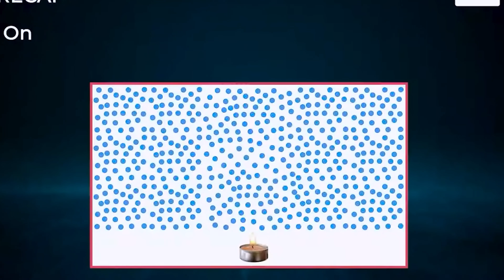₹1,00,000 Hot Air Balloon Challenge🔥- गुब्बारा उड़ाओ और जीतो एक लाख रूपये | 100% Real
Hello guys, is video me humne ek Hot Air Balloon Challenge kiya hai.